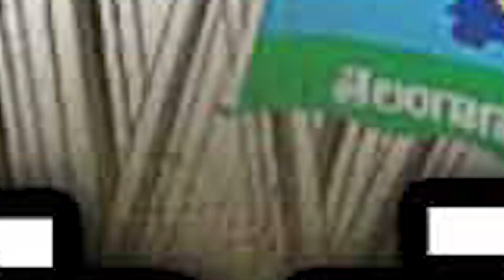నాకు నేనే సాటి-నా పార్టీ కి లేదు పోటీ | National Political Parties l Pioneer TV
National Parties vs Local Parties